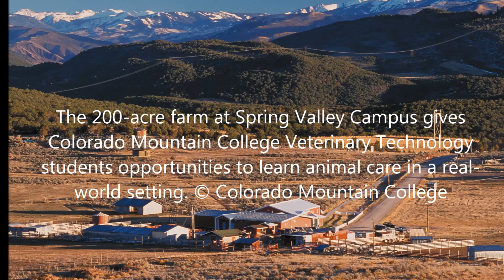Nikaragua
Nikaragua Manzara Ve Resimleri
by yy-20150315  Malatya